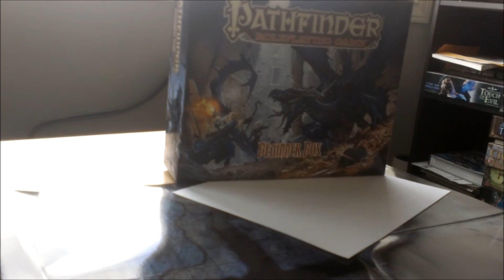SotBC: Episode 28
The latest episode in our video play-through of the Pathfinder Beginner Box.  In this episode, the heroes get another lucky roll.